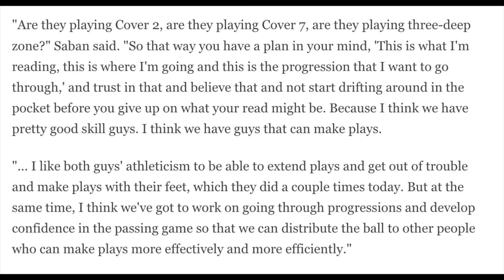Does Alabama Have A Quarterback Problem? Ty Simpson Injured?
In this video we talk about the Alabama quarterback situation. We discuss their performance in the Alabama spring game as well as Ty Simpson's injury.